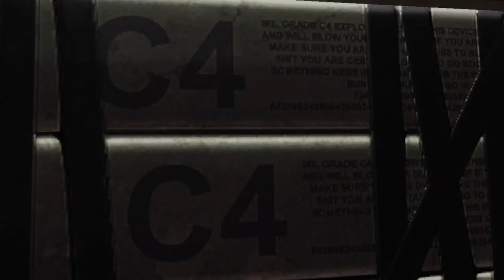Deadpool - Epic Moments